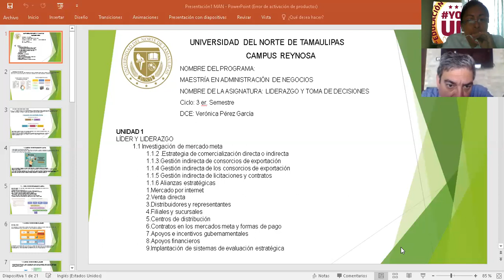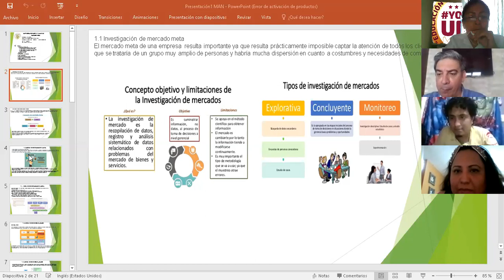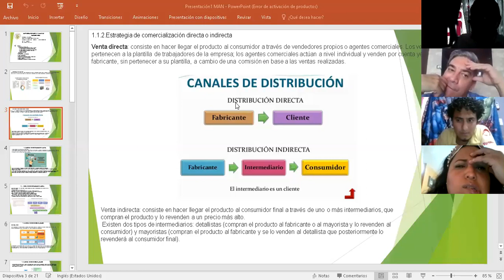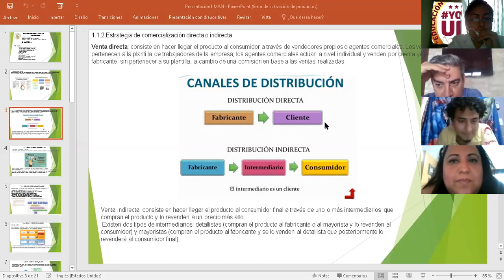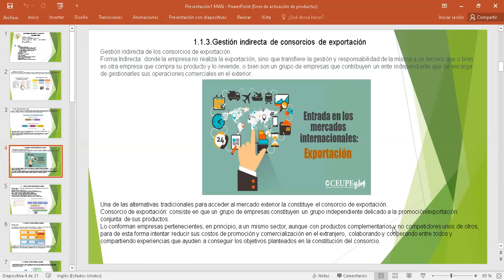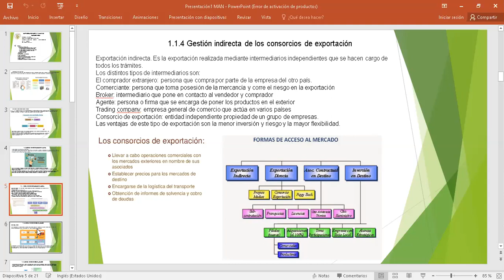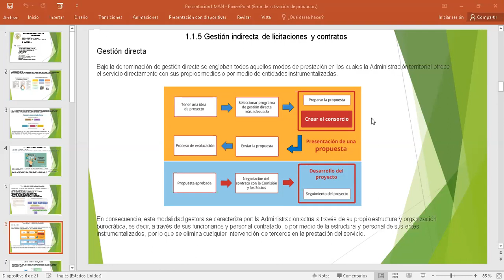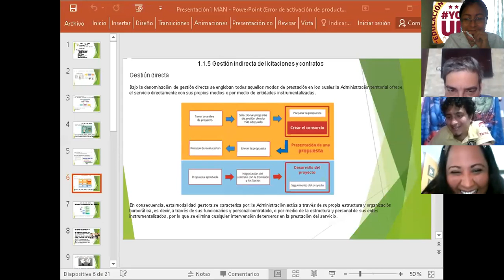maestria en administracion de negocios 1 HORA